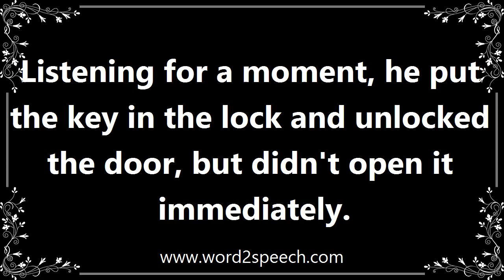Unlock - Meaning and How To Pronounce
Title: unlock

Undo the lock of (something), typically with a key.

Listening for a moment, he put the key in the lock and unlocked the door, but didn't open it immediately.

How to pronounce unlock
definition of unlock
audio dictionary
How to say unlock
What is the meaning of unlock
Pronounce unlock